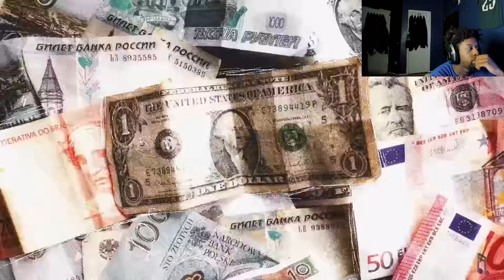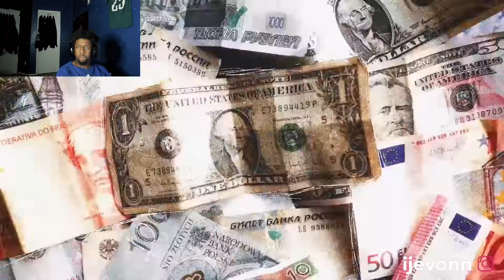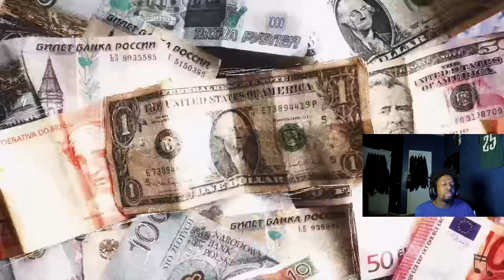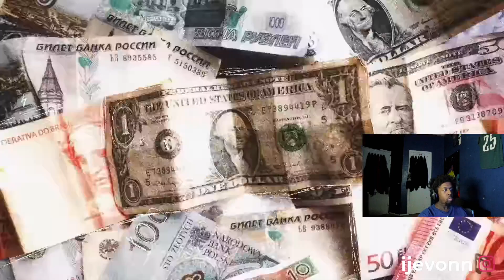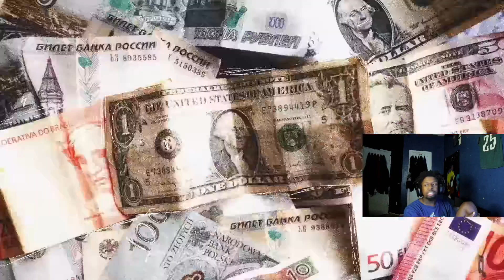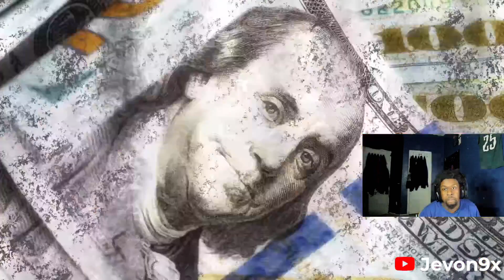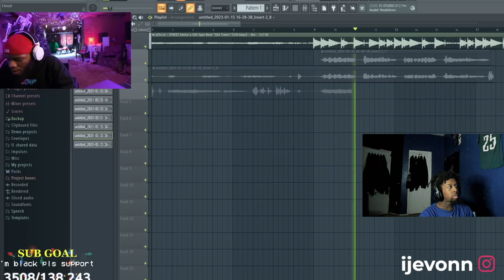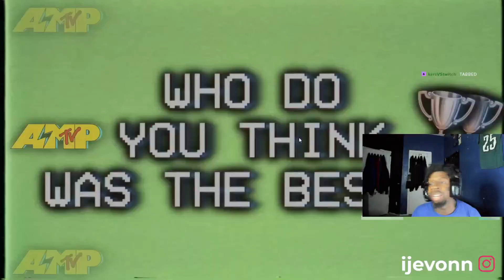WHO MADE THE BEST SONG THO? | AMP LOVE & MUSIC (REACTION)